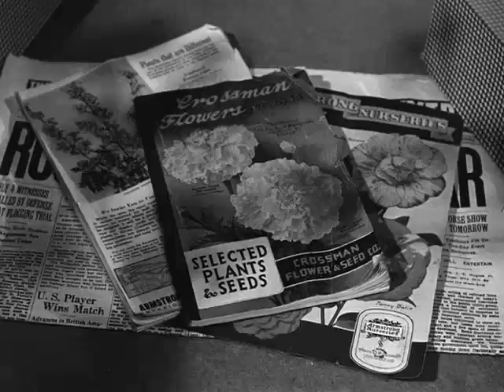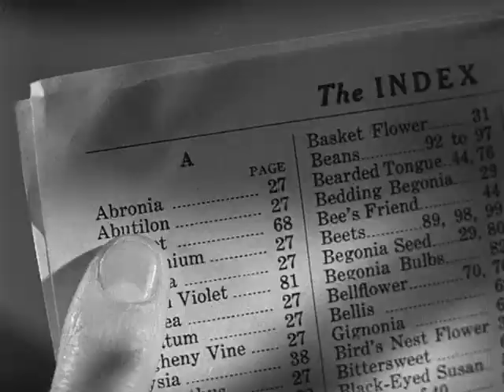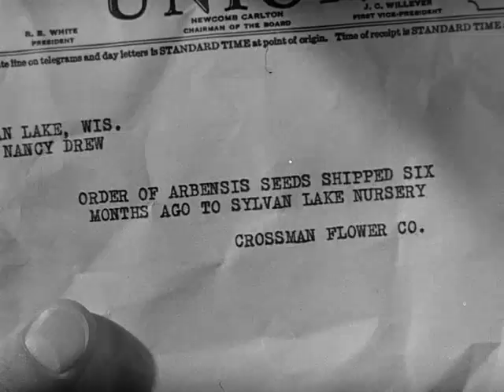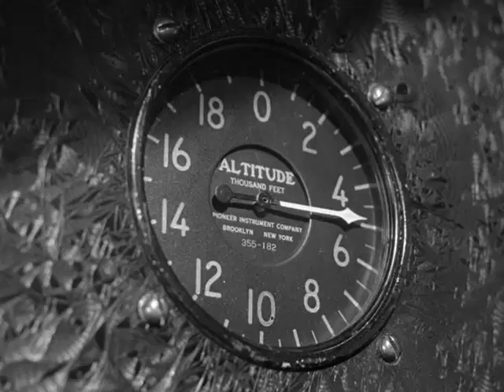Nancy Drew Trouble Shooter (1939) Bonita Granville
When a murder occurs in a small town, local man Matt Brandon (Aldrich Bowker) is accused, and he enlists the help of his friend and renowned attorney Carson Drew (John Litel). Drew, along with his spirited teenage daughter, Nancy (Bonita Granville), sets out to investigate. However, Carson isn't the only one determined to crack the case; young Nancy teams up with her friend Ted Nickerson (Frankie Thomas) to see if they can solve the mystery and save the day themselves.